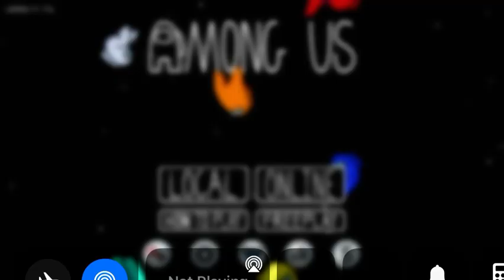Among Us short video - Doing all tasks in the Skeld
My second Among Us video! I just do all tasks on the Skeld in Freeplay. I hope you enjoy!